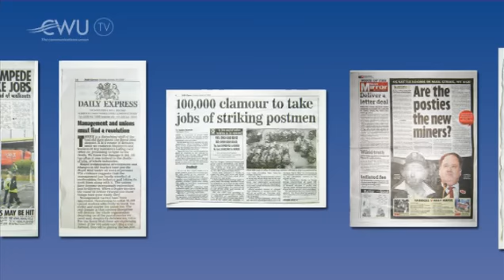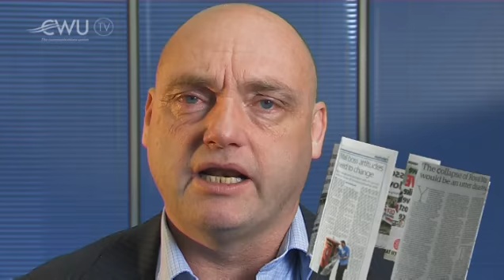CWU TV News | Royal Mail Dispute - Media Update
CWU Head of Communications, Kevin Slocombe speaks to CWU TV about what is happening within the media around the strikes. (Created November 2009)